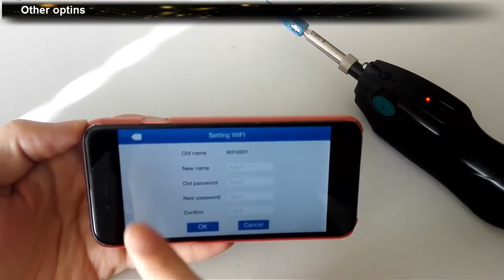FiberEye2 app to operate for fiber optic inspection probe